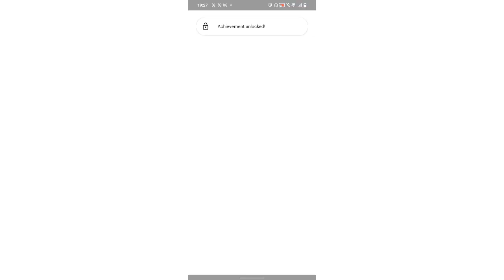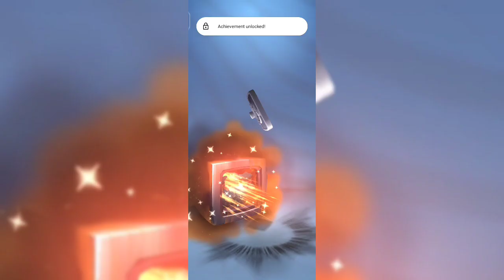Talking Tom Gold Run - Gameplay Walkthrough Part 1 - Tom' s Home (iOS, Android)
In this video we are going to be trying the famous game and completing Tom's house I hope you like and enjoy...

Running Tom Gold Run - Free Game

- Thrilling chases
- Action-packed time trials
- Exciting worlds
This app is certified by PRIVO, an FTC Children’s Online Privacy Protection Act (COPPA) Safe Harbor.